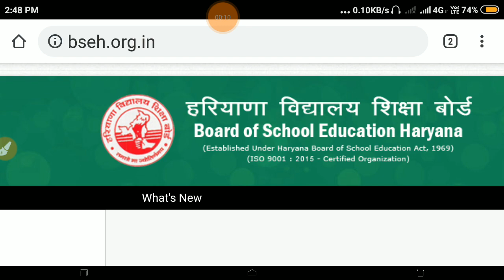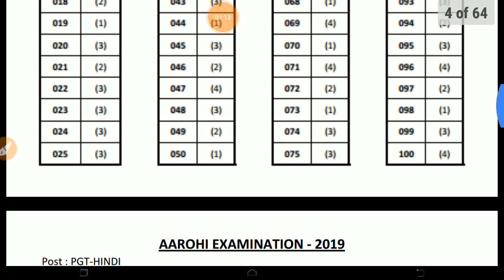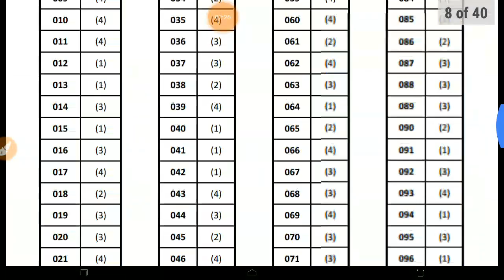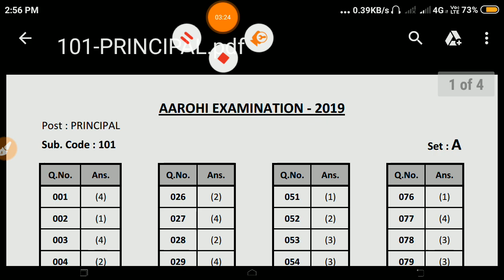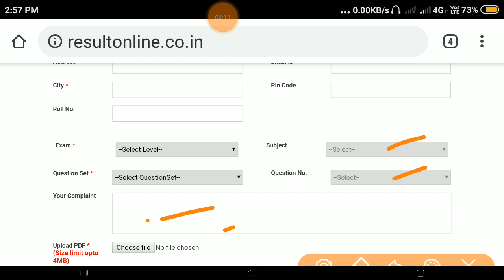Aarohi Model School | Answer Key | Principal | PGT | TGT | Account Clerk | Padhai 4 Yuva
Aarohi Model School Answer Key